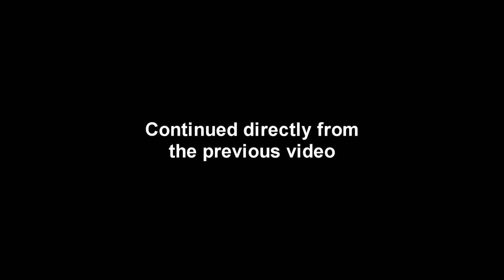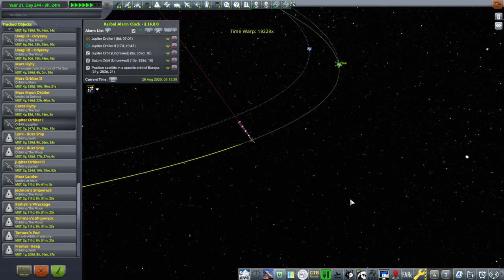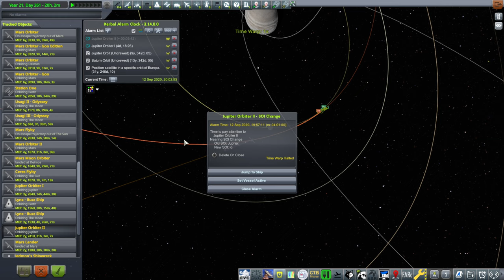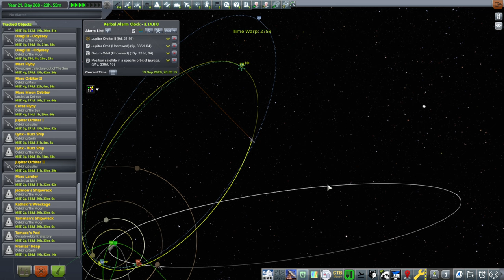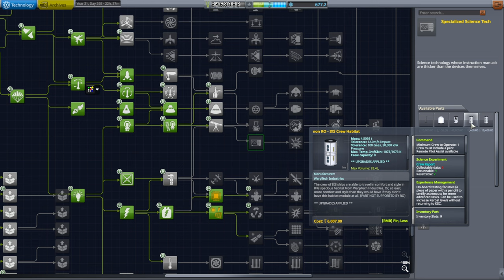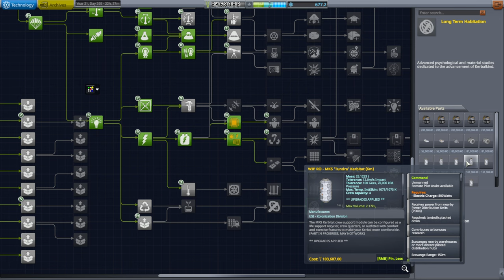RP-2000 Career 40 (RO in KSP 1.12)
I complete the rescues from the previous episode then manage flybys of Jupiter's Galilean moons.